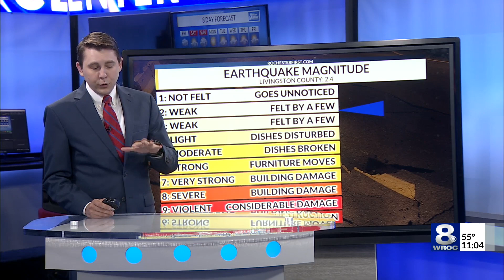USGS confirms earthquake reported in Livingston County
A 2.4 magnitude earthquake was felt by Livingston County residents Thursday evening.